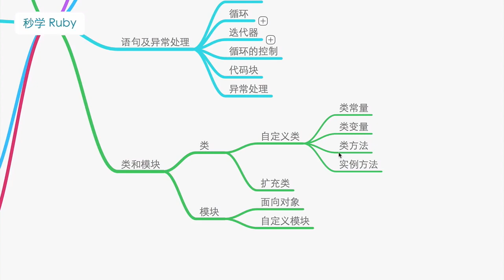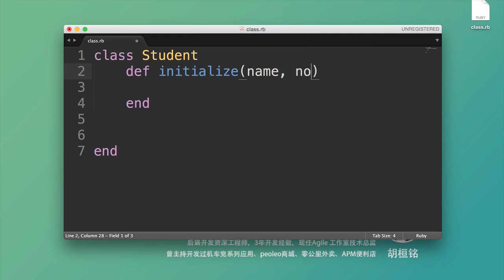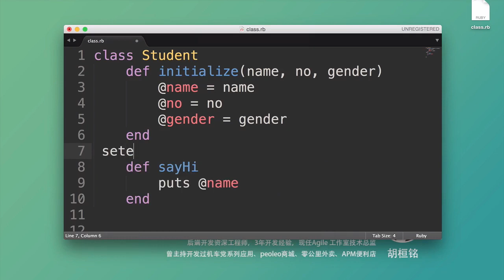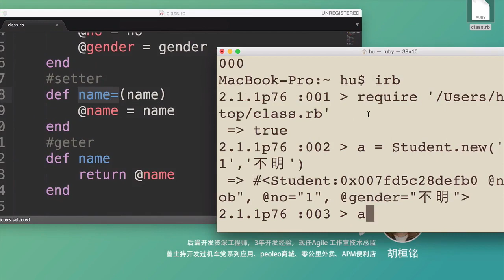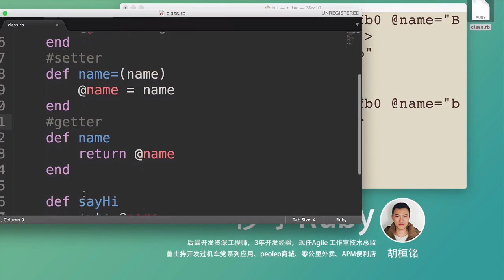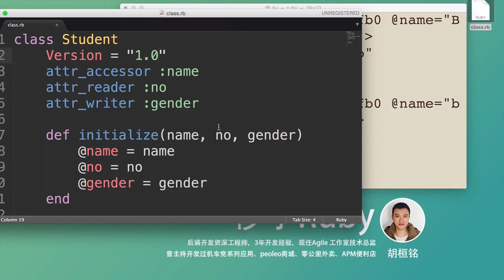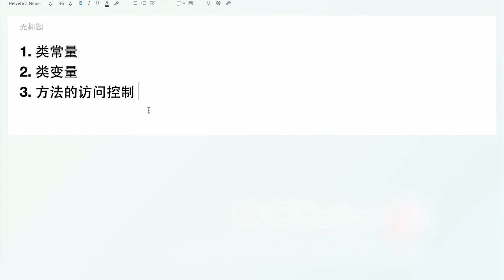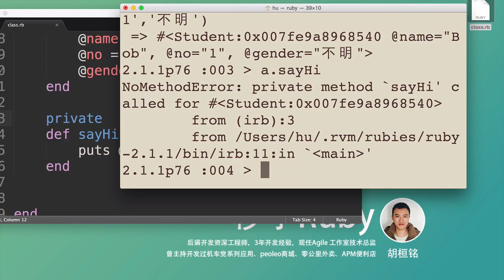秒学ruby8 第八讲 类的基础知识